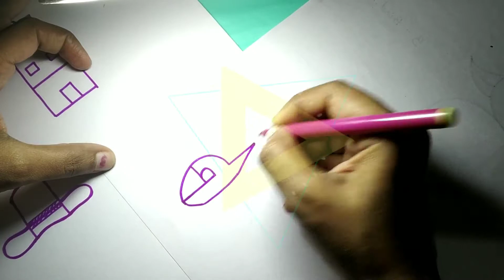Fun with Alphabets / Alphabet drawing - H ( 🏠 ,🎩, 🚁,🔨, hut )